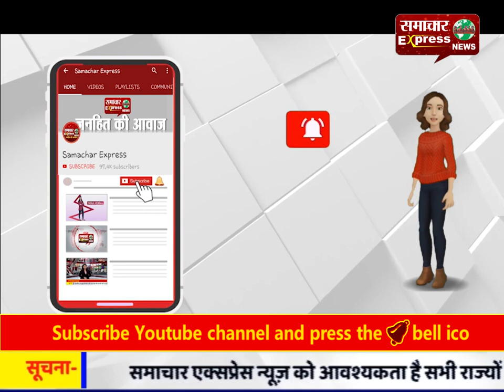रामलीला में कलाकारों ने दी मनमोहक प्रस्तुतियां